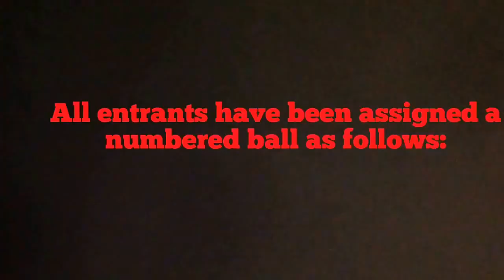The winner of the Astronaut Pug drawing is...